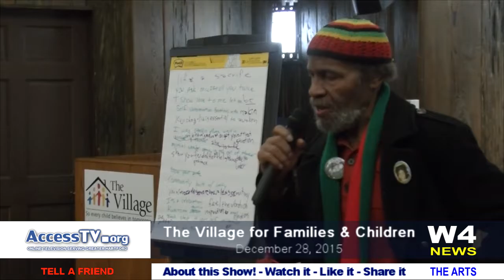W4 News - Kwanzaa in Hartford 2015 - 12/28/2015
Community Kwanzaa Festival: PUP and Iron Poets

Sankofa Kuumba Cultural Arts Consortium presents their annual Community Kwanzaa Festival Celebration held on December 26th, 27th, 28th, 30th 2015!

Join the dedicated performing artists and diverse community supporters paying homage to the ancestors while recognizing the importance and relevance of the seven principles as they pertain to our community. The 7 principles of Kwanzaa are Umoja - Kujichagulia - Ujima - Ujamaa - Nia - Kuumba - Imani.

Watch it on AccessTV.org or GO Mobile • Share it with Colleagues, family, friends, and foe, that way you can help keep them in the know.